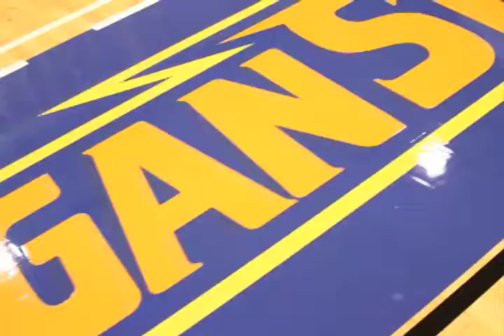Morgan State Bears Basketball 2011-12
The Morgan State Bears are back for the 2011-12 season.